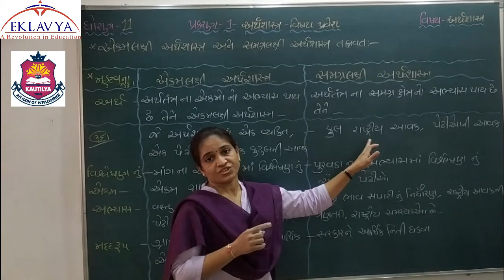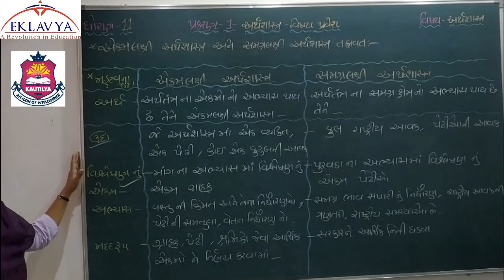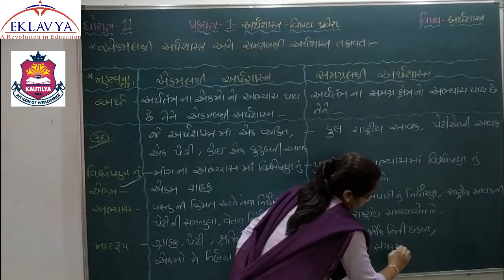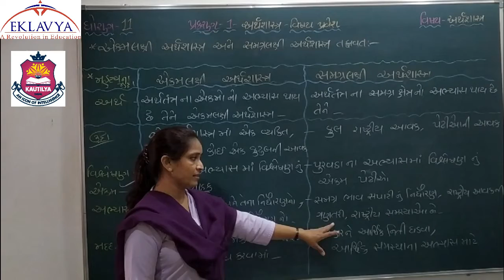અર્થશાસ્ત્ર : વિષય પ્રવેશ/ ભાગ - 4/ 11comm/EKLAVYA VASTRAL.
EKLAVYA EDUCATION,
VASTRAL, AHMEDABAD- 382418.
STD- 11 COMM
SUB- અર્થશાસ્ત્ર
TOPIC-અર્થશાસ્ત્ર : વિષય પ્રવેશ (ભાગ - 4)